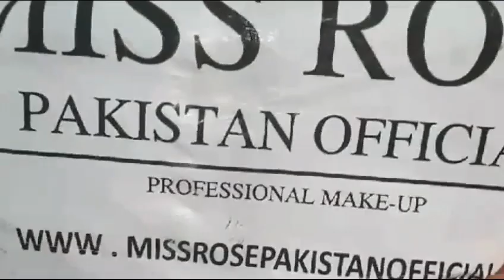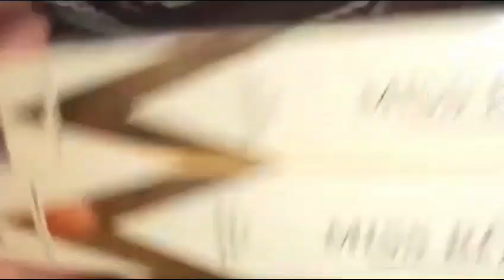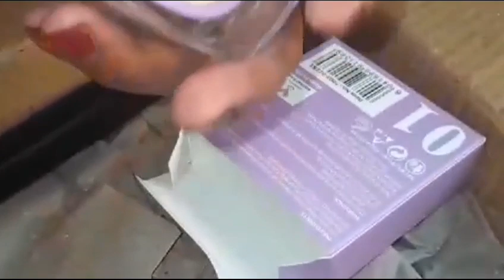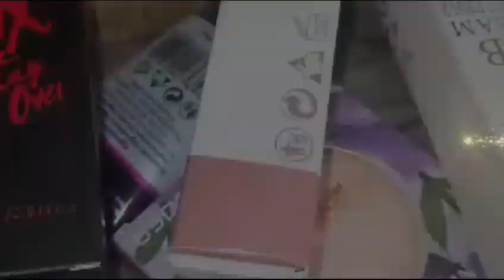Miss Rose Makeup Review❣️